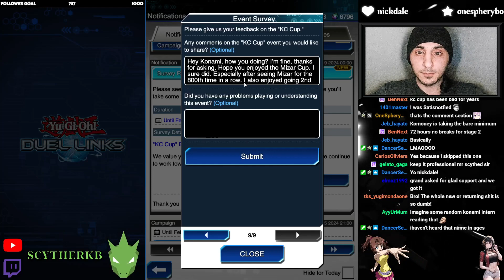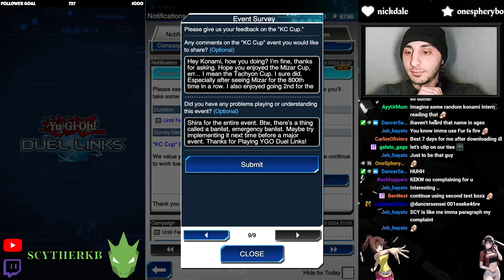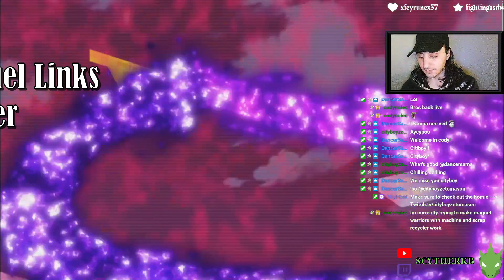BEST TWITCH Moments / Highlights｜ScytherKB｜8